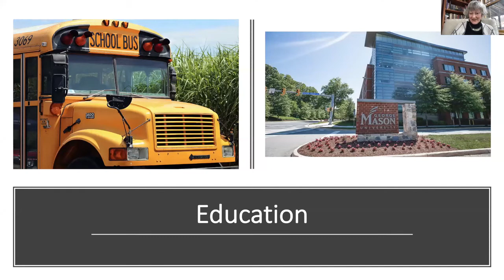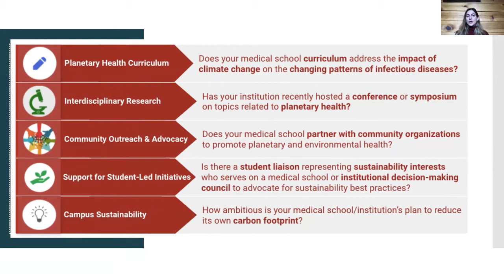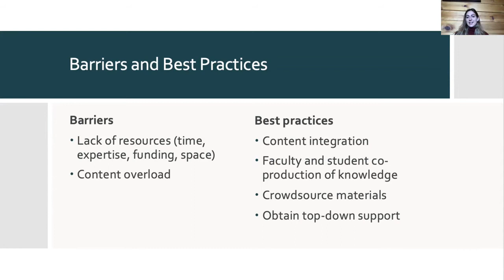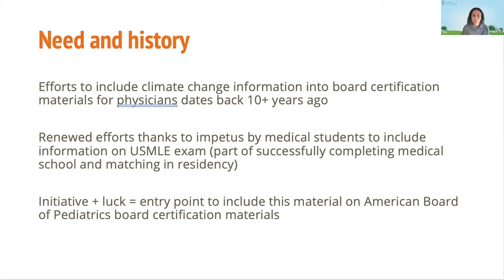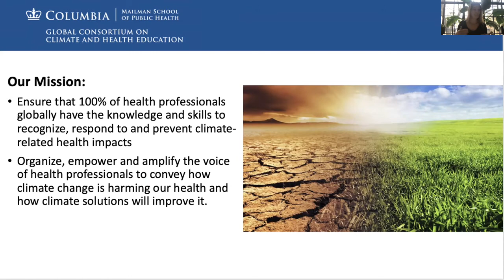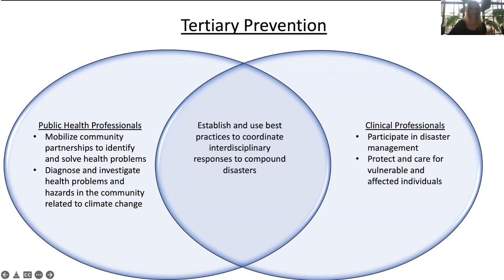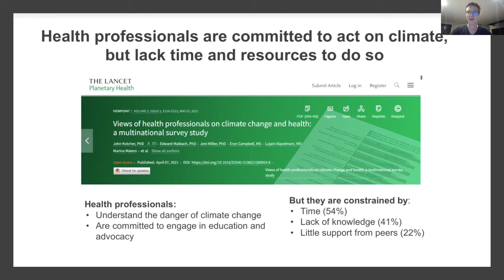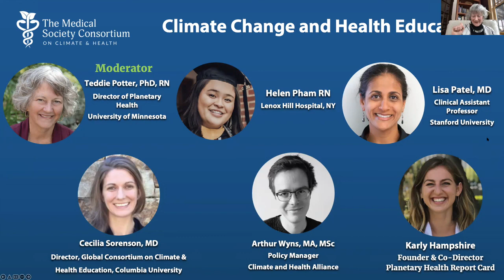Climate Change and Health Education - CME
Climate Change and Health Education (CE1)
Moderator: Teddie Potter, PhD RN
Speakers: Helen Pham, RN, Lisa Patel, MD, Cecilia Sorensen, MD, Arthur Wyns, and Karly Hampshire

Please find details about the CME accreditation on page 11 of the Annual Meeting Program Guide

2. Click on the 2022 Annual Meeting link.
3. Evaluate the meeting.
4. Print, download, or save your certificate for your records.